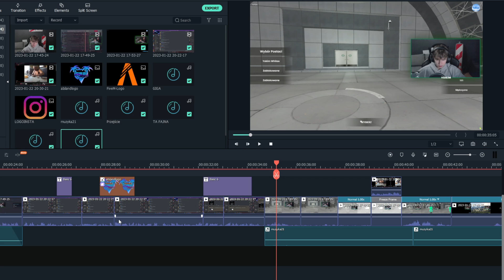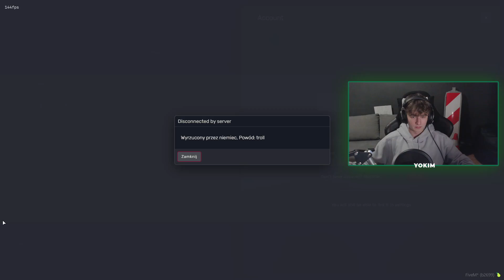Musiałem Zdobyć ADMINA!